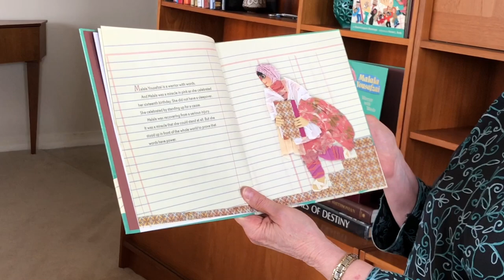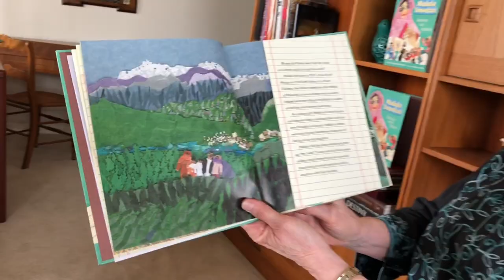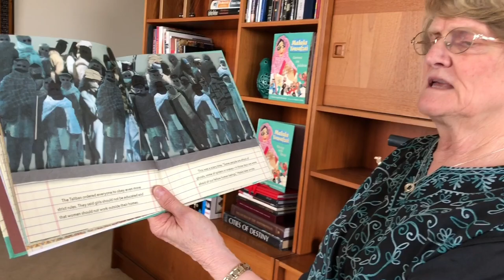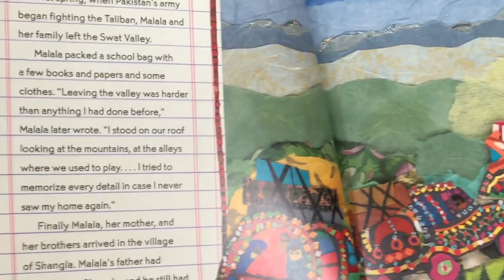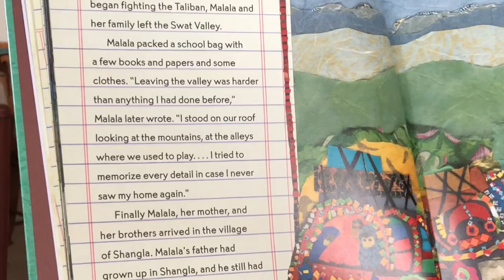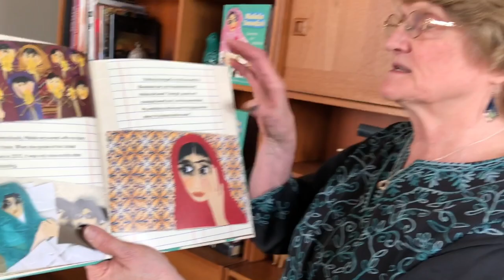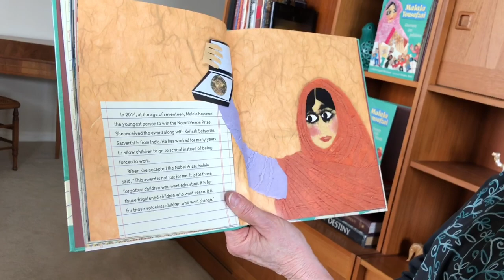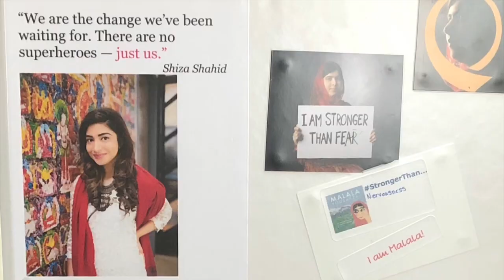Read aloud with Karen Leggett Abouraya: MALALA YOUSAFZAI: WARRIOR WITH WORDS!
In this video, picture book author Karen Leggett Abouraya reads aloud from her picture book MALALA YOUSAFZAI: WARRIOR WITH WORDS (illustrated by Susan L. Roth, published by Lee and Low Books). Join Karen to hear the inspiring true story of Malala Yousafzai. You learn more about Karen and her books, and find activities all about activism and using your voice,

MALALA YOUSAFZAI: WARRIOR WITH WORDS read with permission of Lee and Low Books.

The children’s lit community has been compiling resources for parents, teachers, and kids all over the internet. Check them out here!!: Author Kate Messner has compiled a collection of resources from read alouds to activities and mini-writing lessons! You won’t want to miss these amazing videos! Authorfy provides masterclasses and activities from authors from all over the world! You can sign up on their site here, and all their resources are free! Also, follow the hashtags cv19ReadAloud, kidlitquarantine, remotelearning, readalouds, & journaling on Facebook and Twitter for more read alouds, activities, & content from children’s book authors and illustrators!